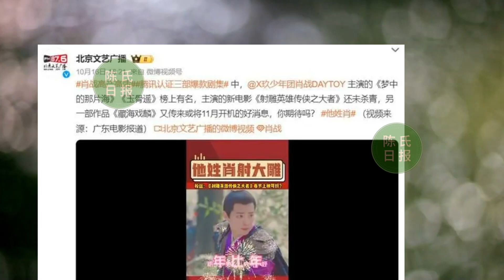【陈氏日报10月23日】《北京文艺广播》又整活儿了？国际媒体曝光肖战“风衣大片”！经典足以名垂青史！肖战《玉骨遥》再获两项大奖，成唯一爆款#xiaozhan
《北京文艺广播》又整活儿了：他姓肖，射大雕
国际媒体曝光肖战“风衣大片”！盛赞肖战精致成熟，帅出新高度
经典足以名垂青史！肖战《玉骨遥》再获两项大奖，成唯一爆款